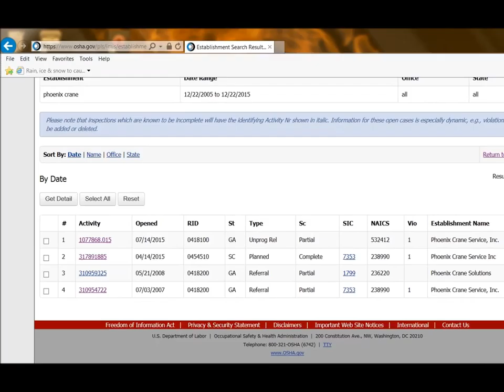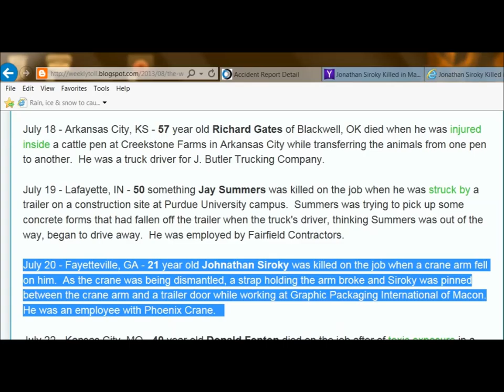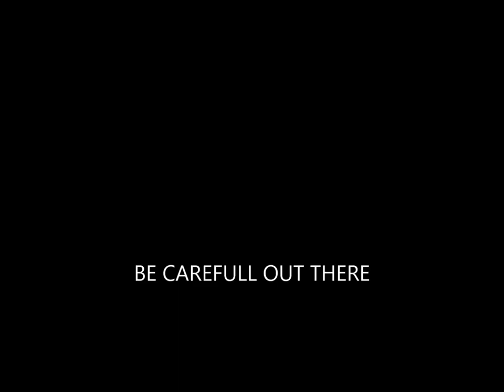Company of death-phoenix crane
this crane company is dangerouse